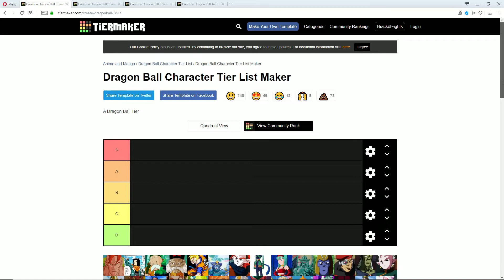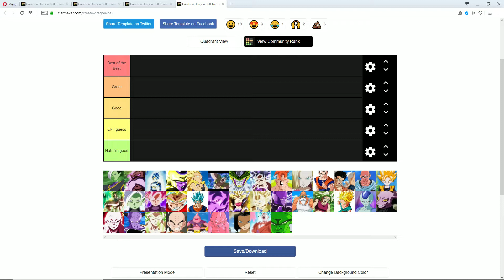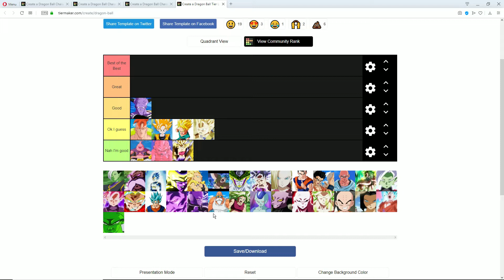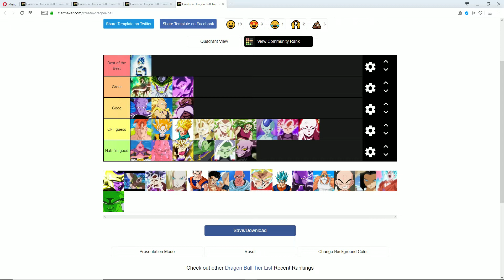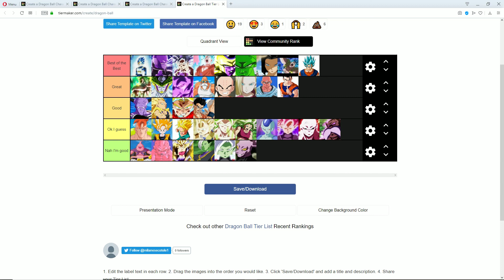DRAGON BALL SUPER TIER LIST! RANKING DRAGON BALL SUPER CHARACTERS!!!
A Dragon Ball Super Tier list in preparation for the return of Dragon Ball Super! Basically felt like ranking dragon ball characters. Going over the best & worst characters in the series.

This one features Goku, Vegeta, Hit, Jiren, Gohan, Toppo, Frieza and more!